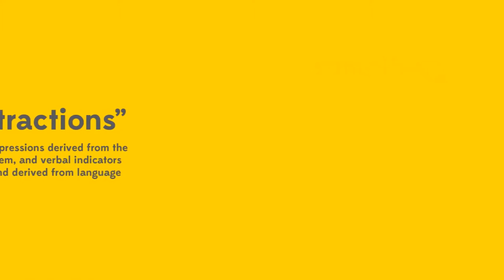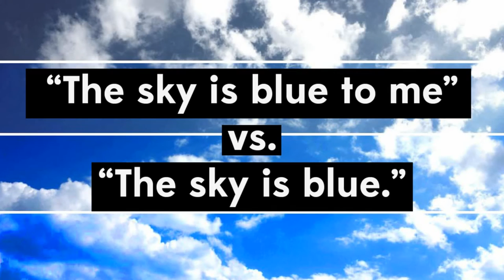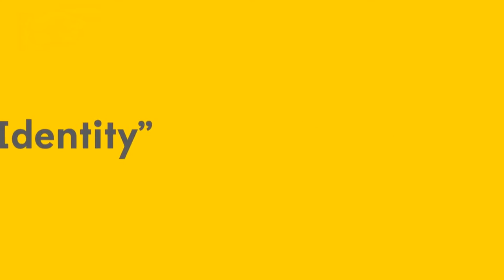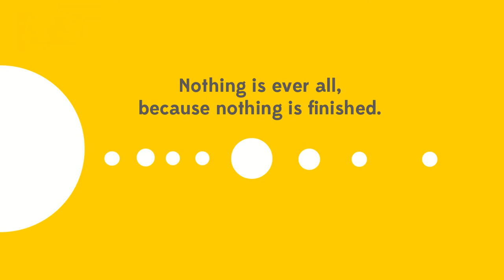Alfred Korzybski - La teoría "Non-allness"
Una breve introducción a la semántica general de Korzybski al explicar su teoría non-allness.

Conocí la semántica general gracias a Jacque Fresco y a la lista de libros recomendados por The Venus Project.

¿Sabes de qué trata The Venus Project (TVP)? Explicación en 2 min

¿Quiéres aprender más?

¿Quieres participar y no sabes cómo?
Únete a nuestro Grupo FB y busca tu Punto de Contacto local

"Si vivimos para nosotros mismos, moriremos a causa de nosotros mismos. Si crees que no podemos cambiar el mundo, eres uno de los que no lo hará. Si no hacemos nada, nada ocurrirá. " - Jacque Fresco (13 Marzo 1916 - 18 Mayo 2017)

Por una Economía Basada en Recursos.

Video sin ánimo de lucro con fines educativos.